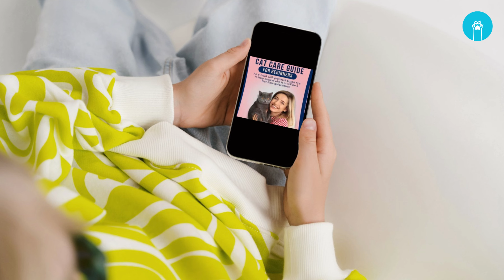Who Is Happier Dog Owners or Cat Owners ❤🐾